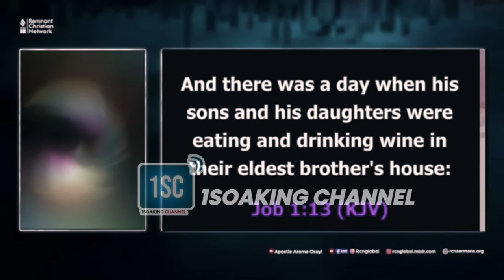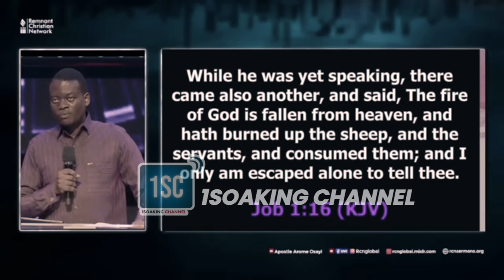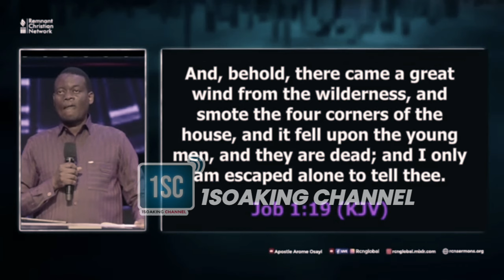IF YOU ARE EXPERIENCING ANY OF THESE 6 THINGS, IT WILL BE HARD FOR YOU TO SUCCEED IN LIFE-APST AROME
Apostle Arome revealed that if you are currently experiencing any of these 6 things in your life right now it will be very difficult for you to succeed in  👇

Business.
Career.
Relationship.
Ministry and Marriage if you don't do this.